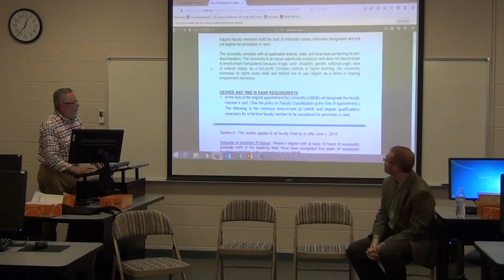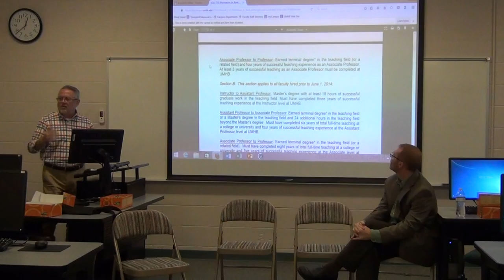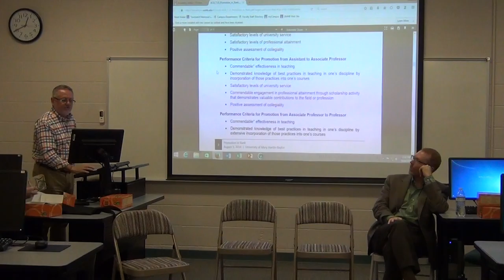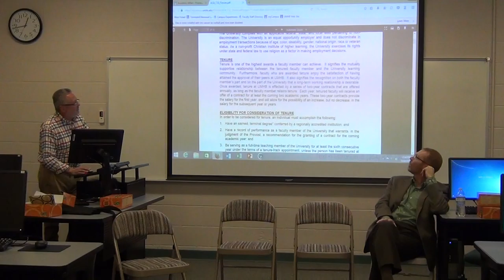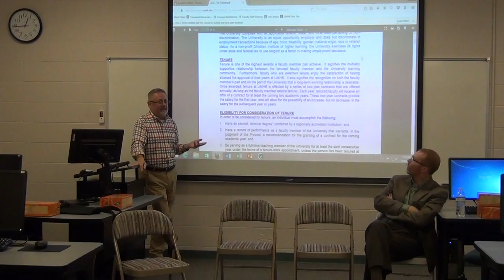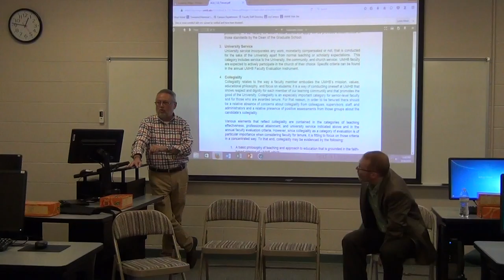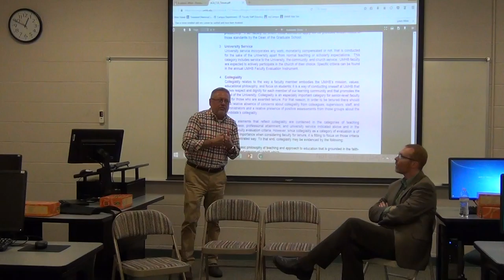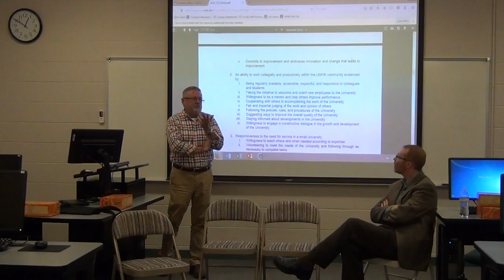Understanding Promotion and Tenure at UMHB: Tales from the Trenches